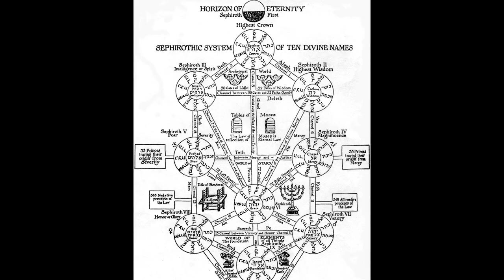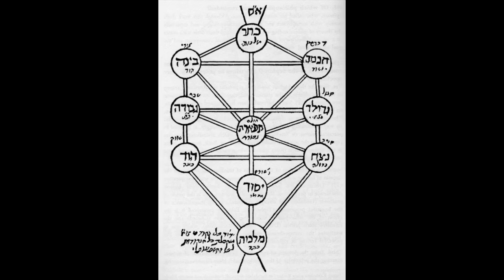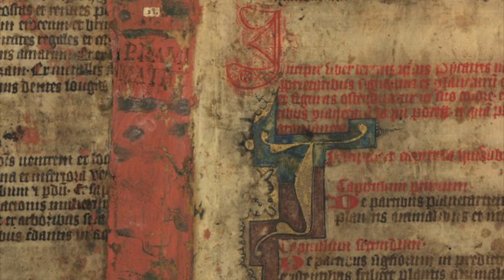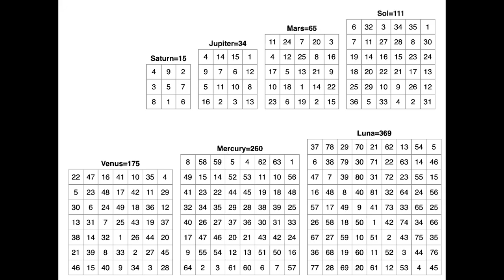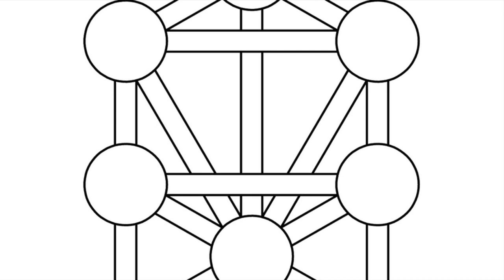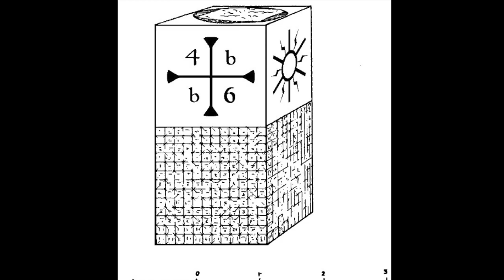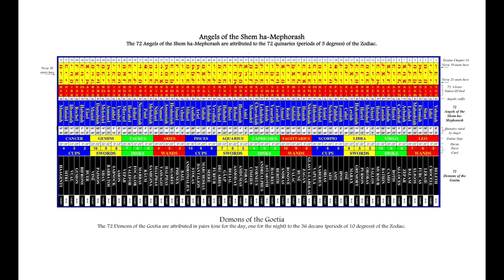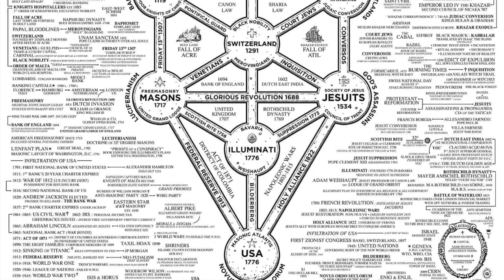A Brief Essay on QBLH (by: Jonathan Barlow Gee)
A brief essay on QBLH
By: Jonathan Barlow Gee

Introduction: What is QBLH? = 00:05
Written History of QBLH = 04:49
Pre-History of QBLH = 09:03
Metaphysics of QBLH = 13:48
Conclusion: QBLH and you. = 19:45